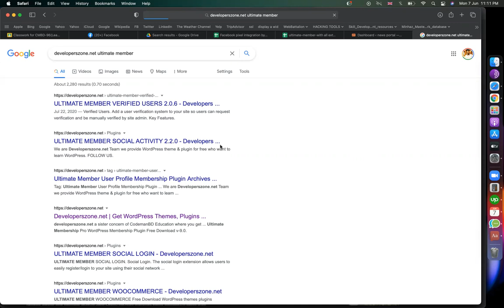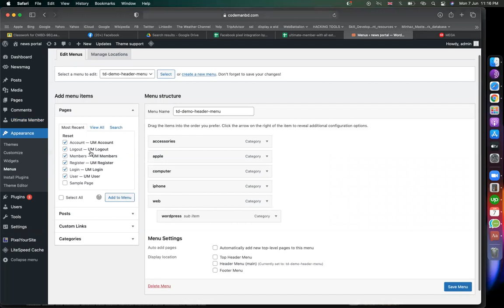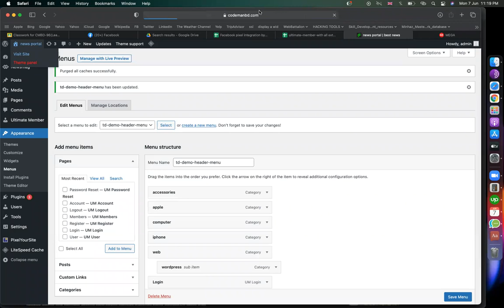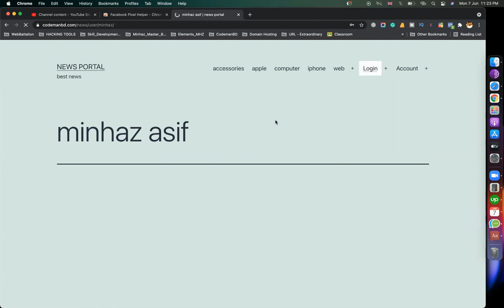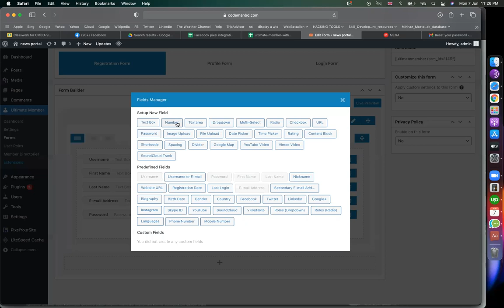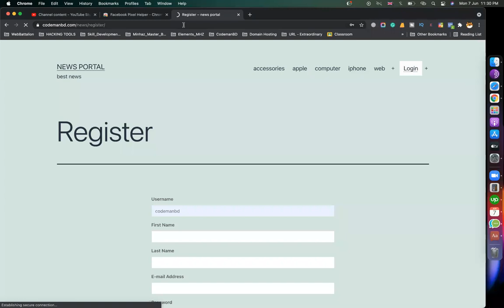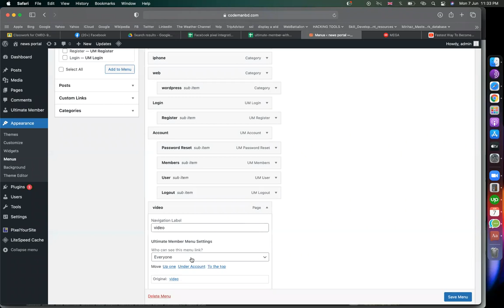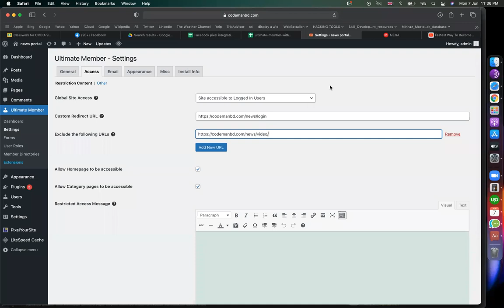ultimate member wordpress plugin tutorial | WordPress membership plugin BANGLA TUTORIAL